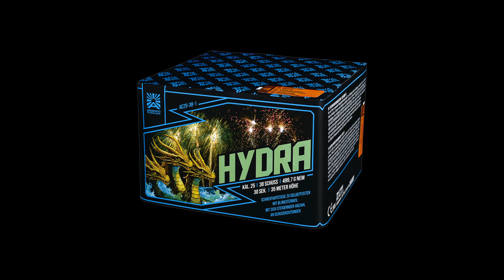Argento – Hydra | 38 Schuss Batterie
Argento – Hydra

38 Schuss Feuerwerksbatterie der Fa. Argento

Die Feurerwerksbatterie Hydra von Argento – Funke ist eine wirklich schöne abwechslungsreiche Batterie.

Schweifaufstiege zu Goldeffekten mit Blinksternen, mit sich steigernder Anzahl an Schussrichtungen.

- Brenndauer: 30 sec.
- Fächerung: Multi – Shape
- Kaliber: 25 mm
- Schusszahl: 38

Sie möchten diesen Artikel Kaufen ?? Besuchen Sie unseren Online Shop.